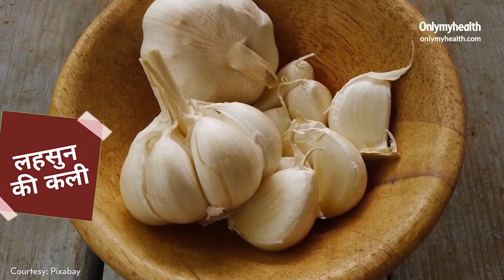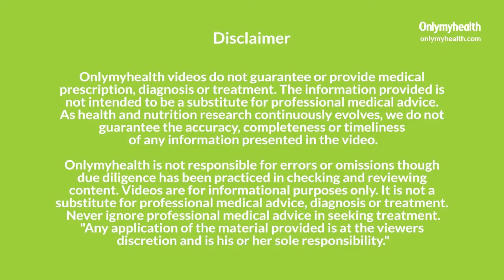Tooth Pain: दांत में दर्द है तो ये 5 उपाय आएंगे काम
दांतों में जब दर्द(Toothaches) होता है तो खाना खाना मुश्किल हो जाता है. इसके लिए आपको डॉक्टर के पास जाना चाहिए लेकिन आप कुछ होम रेमेडीज(Home remedies for toothache) को भी इस्तेमाल कर सकते हैं जिसके बारे में आज हम आपको बताने वाले हैं.